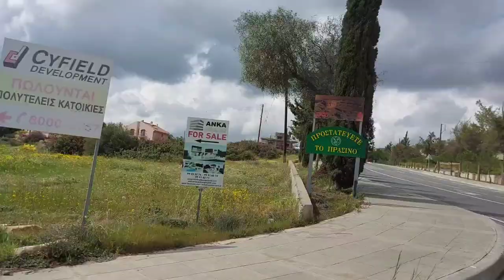Road trip episkopi to lemassol cyprus